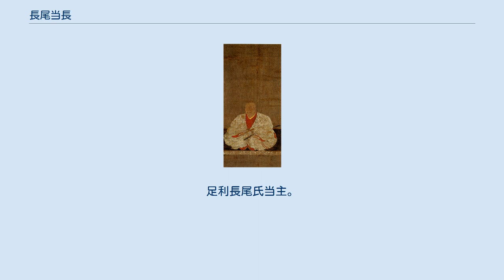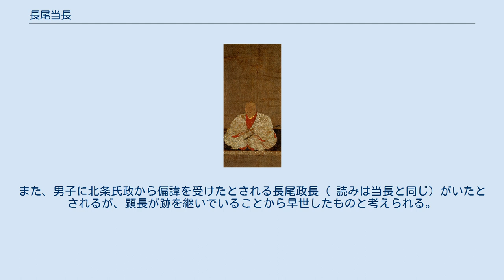長尾当長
長尾 当長（ながお まさなが）は、戦国時代の武将。
足利長尾氏当主。
 父・長尾憲長の跡を受け家督を継ぐ。
主君であった上杉憲當から偏諱を受け當長（当長）と名乗り、関東管領家の家宰として活躍して天文17年（1548年）に行われた足利藤氏の元服の功によって但馬守の受領名を受けた。
だが、憲当が、後北条氏に圧迫されるように関東から撤退すると、関東管領家家宰職も事実上消滅し、当長も北条氏康に降る。
 永禄3年（1560年）にいったん出家して「禅昌」と名乗るが、同年11月には再び還俗して「當長（当長）」に名を戻す。
翌年3月、上杉憲政が家督や関東管領職等を養子の長尾景虎（上杉謙信）に譲ると、4月にはこの景虎より偏諱を受けて、祖父・長尾景長と同じく｢景長｣を名乗った。
やがて上杉政虎と改名した景虎が関東出兵に乗り出すと同じ長尾氏としてこれを支援する。
政虎が後北条氏を圧迫し、後に越相同盟まで結ぶようになると、上杉・北条両家の軍事的・外交的な折衝に当たった。
 景長の死後は婿養子・顕長が跡を継いだが、館林城は同じく婿であった広田直繁に与えられたようである。
また、男子に北条氏政から偏諱を受けたとされる長尾政長（ 読みは当長と同じ）がいたとされるが、顕長が跡を継いでいることから早世したものと考えられる。